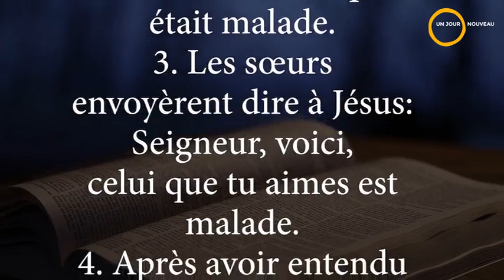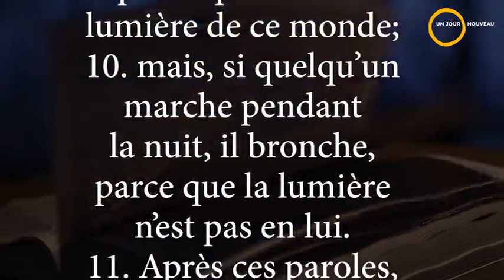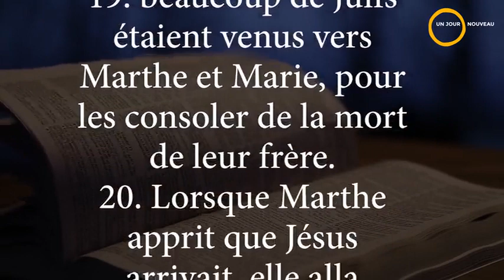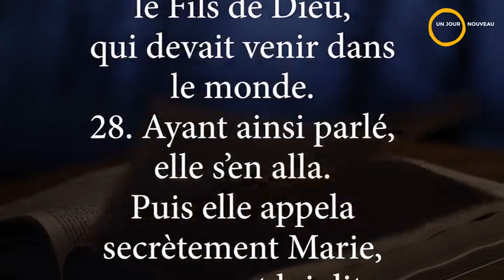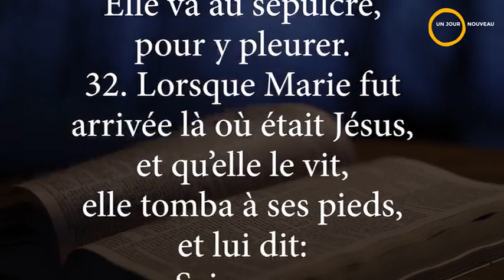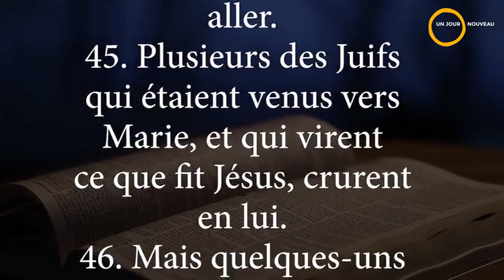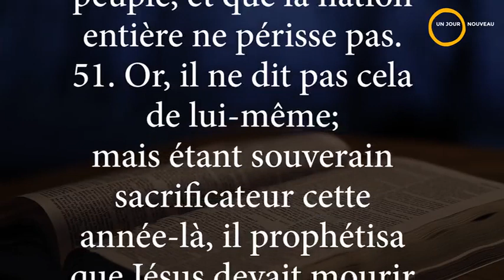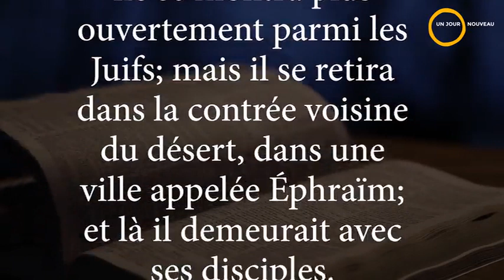La bible en un an | Lecture du 20 mai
Extraits-Guide de prière

Proverbes 15:22-23
Pv 15,22 Les projets échouent, faute d'une assemblée qui délibère; Mais ils réussissent quand il y a de nombreux conseillers.
Pv 15,23 On éprouve de la joie à donner une réponse de sa bouche; Et combien est agréable une parole dite à propos!
Extrait de Jean 11:1-54

Jn 11,3 Les soeurs envoyèrent dire à Jésus: Seigneur, voici, celui que tu aimes est malade.
Jn 11,11 Après ces paroles, il leur dit: Lazare, notre ami, dort; mais je vais le réveiller.
Jn 11,23 Jésus lui dit: Ton frère ressuscitera.
Jn 11,25 Jésus lui dit: Je suis la résurrection et la vie. Celui qui croit en moi vivra, quand même il serait mort;
Jn 11,26 et quiconque vit et croit en moi ne mourra jamais. Crois-tu cela?
Jn 11,41 Ils ôtèrent donc la pierre. Et Jésus leva les yeux en haut, et dit: Père, je te rends grâces de ce que tu m'as exaucé.
Jn 11,42 Pour moi, je savais que tu m'exauces toujours; mais j'ai parlé à cause de la foule qui m'entoure, afin qu'ils croient que c'est toi qui m'as envoyé.
Jn 11,43 Ayant dit cela, il cria d'une voix forte: Lazare, sors!
Jn 11,44 Et le mort sortit, les pieds et les mains liés de bandes, et le visage enveloppé d'un linge. Jésus leur dit: Déliez-le, et laissez-le aller.
Jn 11,50 vous ne réfléchissez pas qu'il est dans votre intérêt qu'un seul homme meure pour le peuple, et que la nation entière ne périsse pas.
Jn 11,52 Et ce n'était pas pour la nation seulement; c'était aussi afin de réunir en un seul corps les enfants de Dieu dispersés.
1Samuel 26-28

1Sam 26,18 Et il dit: Pourquoi mon seigneur poursuit-il son serviteur? Qu'ai-je fait, et de quoi suis-je coupable?
1Sam 26,21 Saül dit: J'ai péché; reviens, mon fils David, car je ne te ferai plus de mal, puisqu'en ce jour ma vie a été précieuse à tes yeux. J'ai agi comme un insensé, et j'ai fait une grande faute.
1Sam 26,25 Saül dit à David: Sois béni, mon fils David! tu réussiras dans tes entreprises. David continua son chemin, et Saül retourna chez lui.
1Sam 28,17 L'Eternel te traite comme je te l'avais annoncé de sa part; l'Eternel a déchiré la royauté d'entre tes mains, et l'a donnée à un autre, à David.
Psaumes 117

Ps 117,1 Louez l'Eternel, vous toutes les nations, Célébrez-le, vous tous les peuples!
Ps 117,2 Car sa bonté pour nous est grande, Et sa fidélité dure à toujours. Louez l'Eternel!